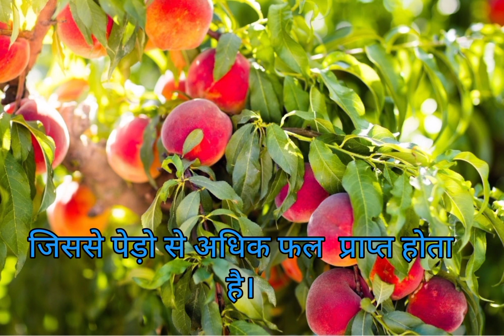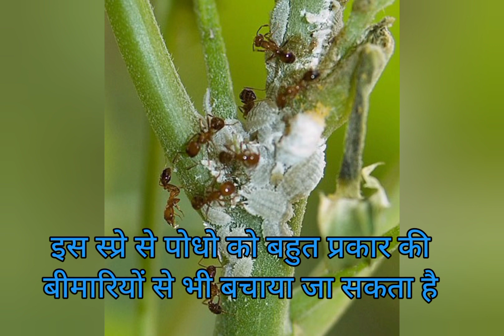आखिर क्यों पोता जाता है पेड़ो पर चुना ?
पौधों में चूना डालने से क्या होता है?
पेड़ों को सफेद और लाल रंग से क्यों रंगा जाता है?
लाल और सफेद रंग मिलाने से कौन सा रंग बनता है?
pedon ke tanon per chuna kyun lgate hain, पेड़ों के तने पर चूना क्यों लगाते हैं,
pedon per chuna kyun lgate hain,
पेड़ों पर चूना क्यों लगाते हैं,
pedon ke neeche safed rang kyun lgate hain,
पेड़ों के नीचे सफ़ेद रंग क्यों लगाते हैं,
seb ke podhon main putai,
 seb ke tanon main chuna lgane ka samay, सेब के पौधों में चुना कैसे लगाएं
पेड़ पर चूना
पेड़ों पर चूना
ped par chuna
पोता
चुने का महत्व
चुने का उपयोग
नीला थोथा
पेड़ों से अधिक फल कैसे प्राप्त करें
पेड़ों में अधिक फल कैसे लाएं

पौधो से अधिक सब्जियां कैसे प्राप्त करें
पेड़ों के तने पर चुना पोतने का सीक्रेट
पेड़ों को बीमारी से कैसे बचाएं
 नीले थोथे का उपयोग
पेड़ पर चूना potna
ped par chuna potna

पपेड़ों पर चूना क्यों पोता जाता है
पेड़ के तानों को क्यों सफेद किया जाता है
पेड़ो को लाल और सफेद रंग से क्यों पोता जाता है
चुना पोतना